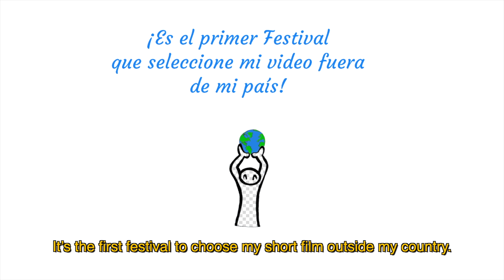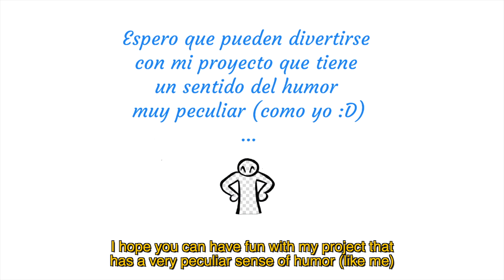Cortometraje de Animación 14FICUVAQ